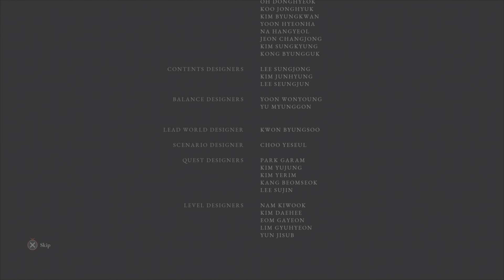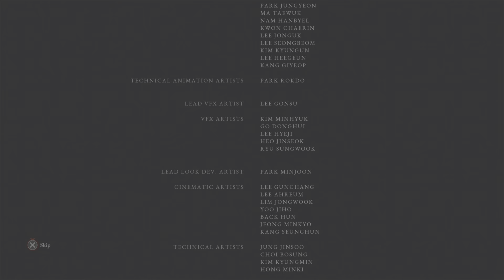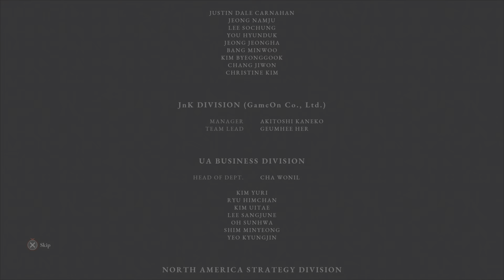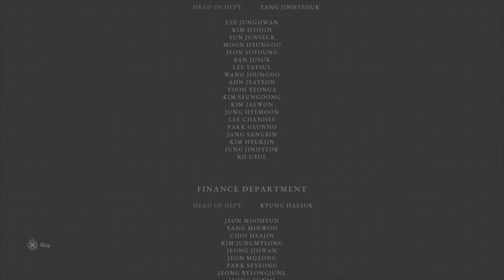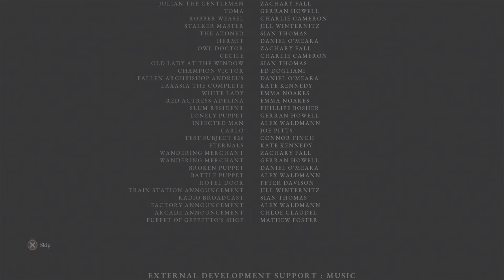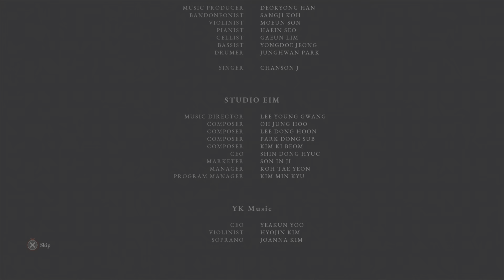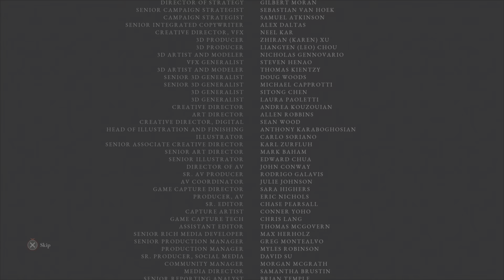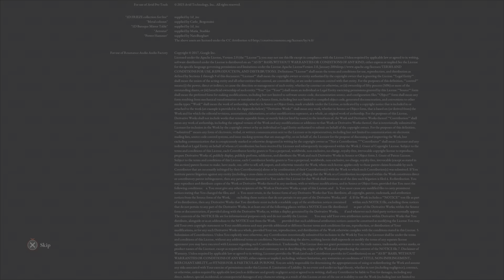Lies of P Osa 13 PS5 (The End)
Ilman streamiä kuinkas muuten:D